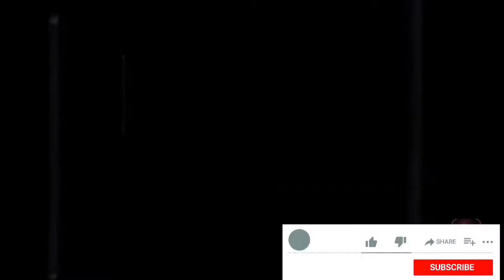TM motors Bharatpur jaate gadde me gir gya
Instagram id _bharatpur _rider

bharatpur rider